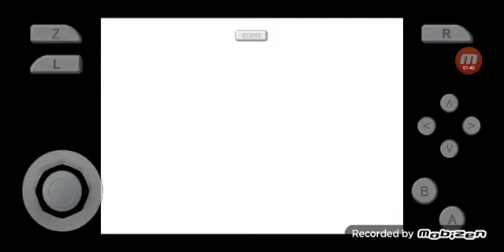sm64 gameplay part 7